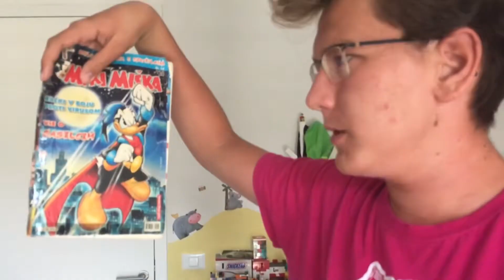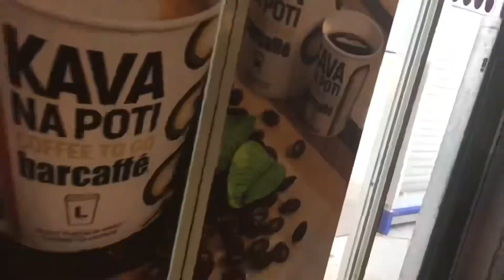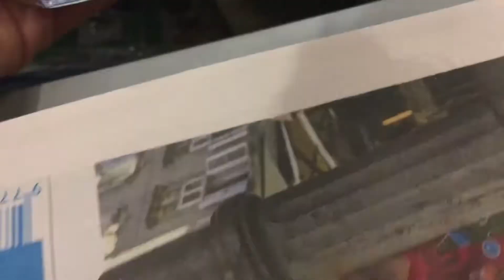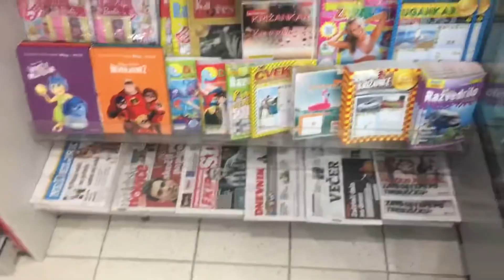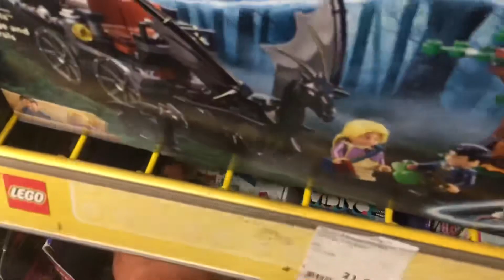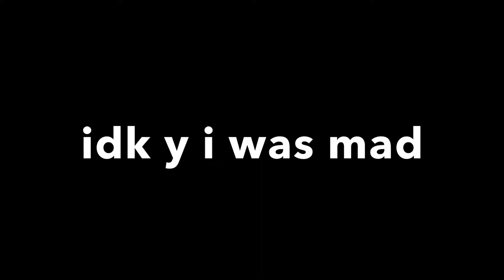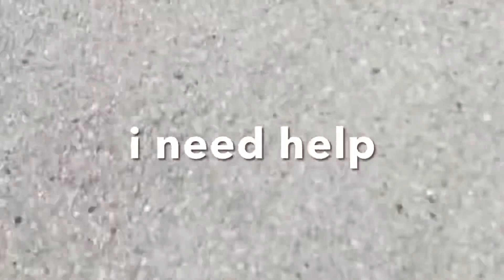A HUNT FOR A NEW COMIC (Vlog #4)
Original upload date: 28th July 2022

Really devastated hearing Sebastian Vettel is planning to retire from F1 this year
Wishing him all the best for the rest of the season!!!

August 1st Update: got the second one!

31st August update: my friend gifted it to me!! 😭

This vlog is the benchmark from which onwards i started checking exported videos before uploading -_-